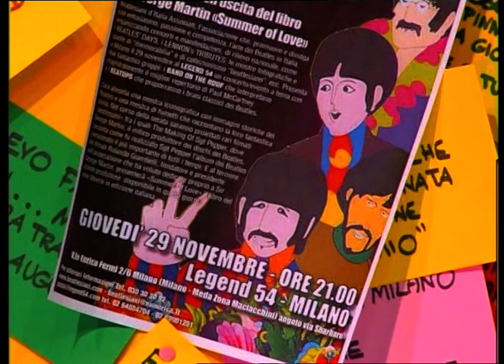Lady Madonna live @ Telenova - Dammi il 5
Pillole di Beatles - Bandontheroof.com